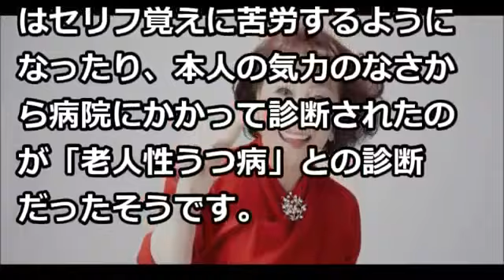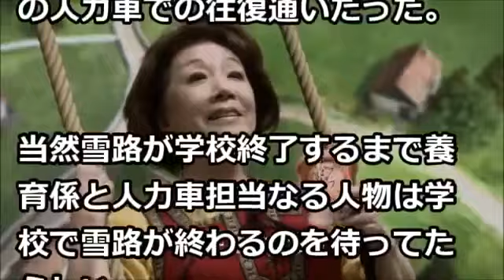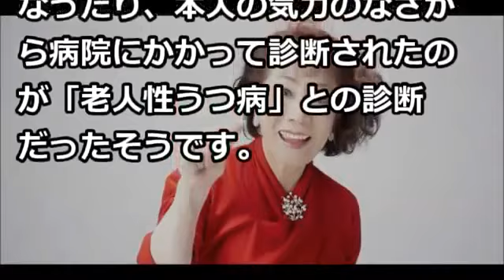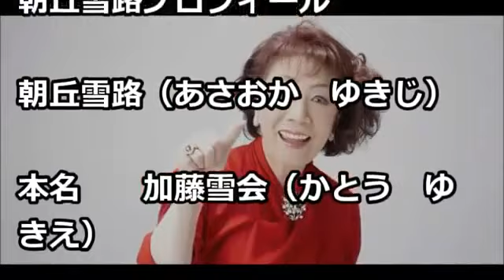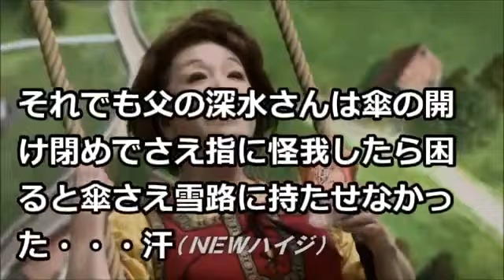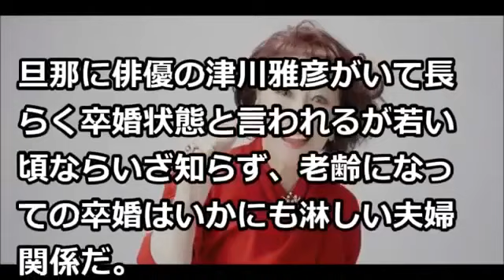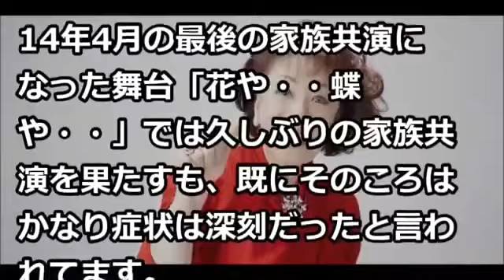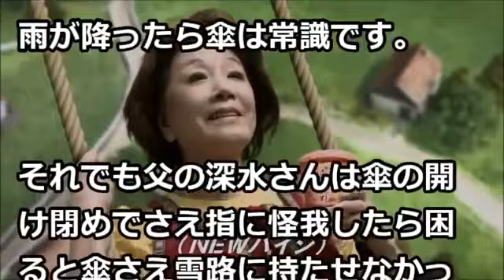6秒で笑える 爆笑おもしろ動画まとめ集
Vineで話題の6秒で笑える、おもしろい映像をまとめました！

からめるさんのYouTubeアカウント↓ からめるさんのTwitter↓

【面白い動画 】6秒で笑爆笑おもしろ動画まとめ集.

Vineで話題の6秒で笑える、おもしろい映像をまとめました！ 面白い動画 面白い 映像 面白 ドッキリ 海外 おもしろ 【面白い 映像】 【絶叫】海.